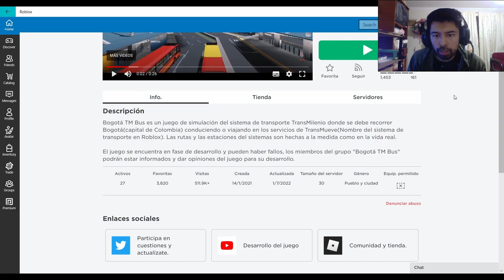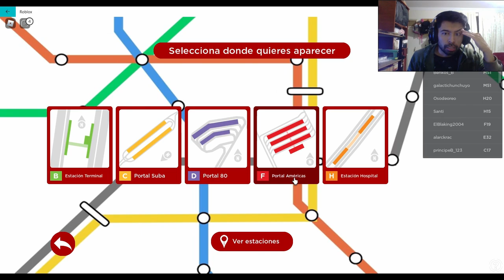Transmilenio ROBLOX - Probamos un juego de Transmilenio (Bogotá TM Bus) Videojuegos Colombianos #51